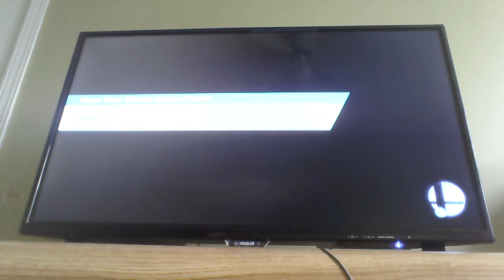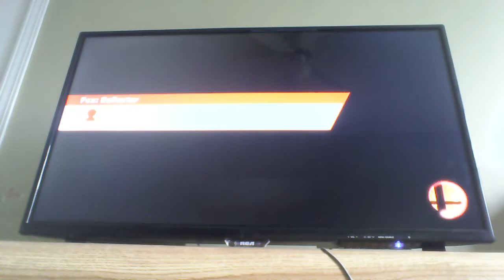Super Smash Sundays Week 2: Mario Galaxy And Wuhu Island